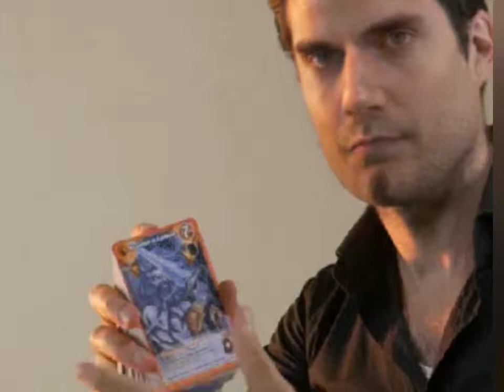Tomcruise Henrycavill illusion